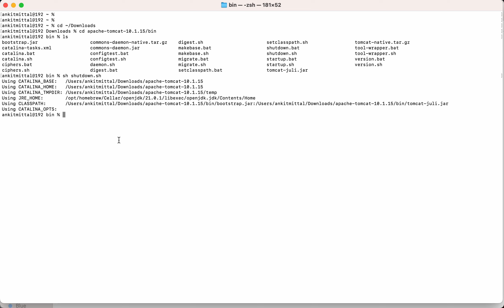How to Stop Tomcat Server | Mac | Windows | Ubuntu | Linux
In this video I have explained the steps to stop or shutdown the tomcat server.
I have covered the steps for windows and linux systems both.
Still if you face any issue , let me know through comments.